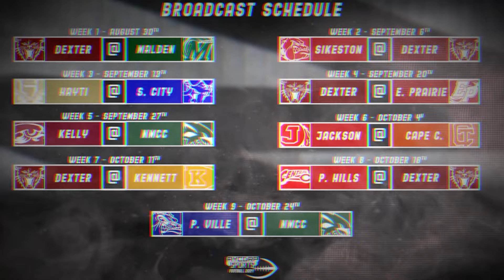SIkeston Bulldogs - Encroachment 2024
The Sikeston Bulldogs are primed for a fierce showing this season. With a renewed fire and a coach that promises to shake things up, Sikeston is coming in hot. This isn’t just about preseason drills—it’s about setting the stage for dominance. Expect a relentless push and no-holds-barred action as the Bulldogs aim to leave their mark on Southeast Missouri football.

Let's go DAWGS! 🔴⚫🐶